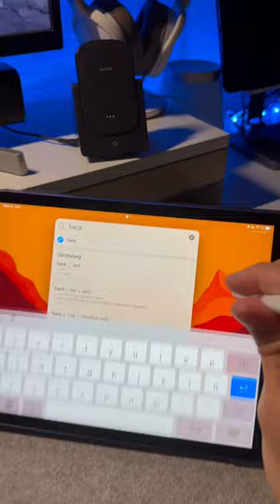iPad 9 - Apple Pencil Hack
iPhone 13 Pro
iPhone SE 2022
iPhone 12
iPhone 11 Pro
iPhone 11
iPhone XR
iPhone SE
iPad Pro 11

■🍎Accesorios iPad
Apple Pencil 2
Pencil USB C de Amazon

iPad Air / Pro Funda
iPad 10 Funda
iPad 7/8/9 Funda
Pitaka Funda Kevlar
Pitaka Funda Maletín

Soporte iPad en Amazon
Pitaka Soporte
Barra de Sonido

■🍎Accesorios iPhone
iPhone 14 Pro Funda Torras
iPhone 14 Pro Funda Pitaka
iPhone 14 Plus Funda EasyAcc
iPhone SE Funda JTech
iPhone 13 Pro Funda
iPhone SE Cristal Templado

Apple AirPods Pro
Apple AirTag
Senheisser Audífonos

■💻Computadoras
MacBook Air M2
MacBook Pro M2
MacBook Air M1
MacBook Pro M1
iMac 4K
LG 27'' 4K Monitor
USB C - Display Port Cable
USB C - adaptador + HDMI

■🍎Accesorios MacBook
Funda y Soporte
Teclado Mecánico
Maletín de iPad/MacBook
Cargador 140W

■📸Camaras 🔭
Canon EOS R6
Lens RF 50mm f1.8
Lens RF 35mm f1.8 Macro
Lens RF 24mm - 105mm
Black Mist Filter
Variable ND Filter
Fixed ND
Polarising Filter
Tarion Camera Backpack

■🚁Drones📷
DJI Mavic 3
DJI Air 2
DJI Mini 2
DJI Mini
DJ OM 5

■🖥Discos Externos💿
WD Hard Drive 4TB
WD Hard Drive 2TB
WD Hard Drive 1TB
SanDisk SD Card Extrem Pro 128GB
SanDisk Ultra Dual USB C
USB C Hub

■🎙Mics🎤
RODE VideoMicro
Rode VideoMic Go II
Fifine K678 USB Mic
Gimbal Connector
Soporte para Micrófono

Si compras un producto con los enlaces que proporciono, puedo recibir una pequeña comisión. ¡NO HAY NINGÚN CARGO ADICIONAL! ¡Gracias por apoyar mi canal para que pueda continuar haciendo contenido gratuito cada semana!